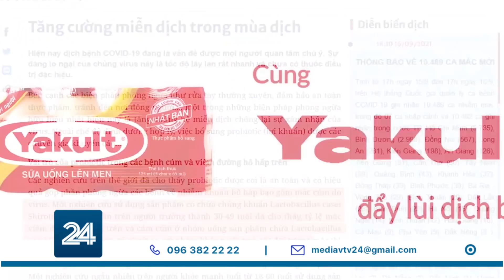Giá cả tại Mỹ tăng cao | VTV24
: Tỷ lệ lạm phát tại Mỹ đang đứng ở mức cao nhất trong vòng 30 năm qua, đe dọa đến triển vọng tăng trưởng kinh tế và gây khó khăn cho cuộc sống của nhiều người dân nước này.